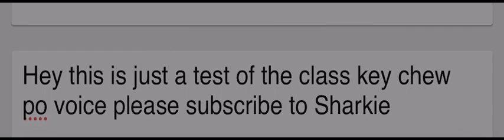Klasky Csupo voice test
(Also the screen darkened because I got an error message from the website)

© Klasky Csupo ©
Do not steal any of their content or your videos will get deleted!